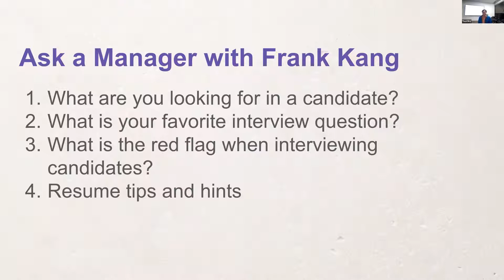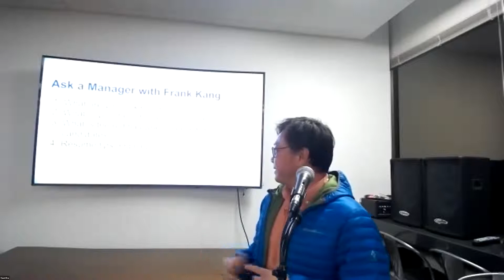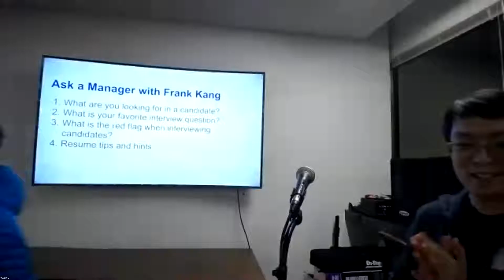QA interview questions and answers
1/16/19 Los Angeles Software QA Testing Meetup - Ask QA Manager 2/3